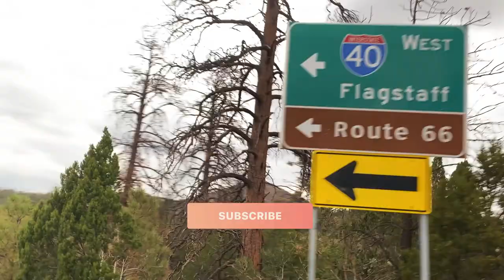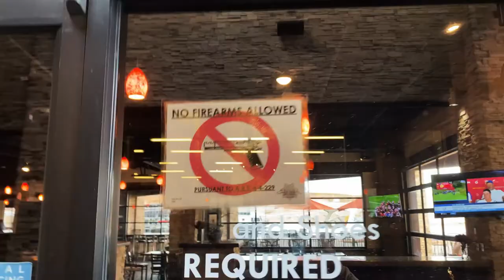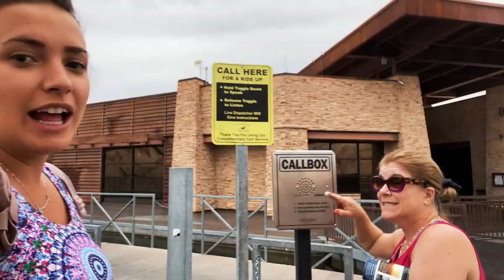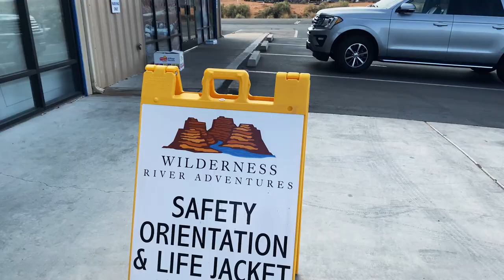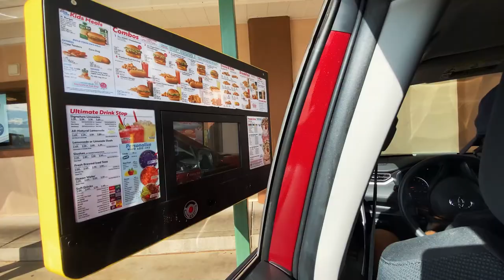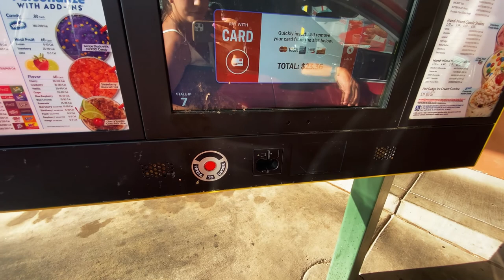TIPS IN WHAT TO DO IN ANTELOPE CANYON AND HORSESHOE BEND | VIAJANDO DE CARRO PARA O ARIZONA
Hey Guys, welcome back to Keep It Rio and to another video. Today's video is the continuation of my vacation I'm back from Europe and now me and my family are taking the road and the first stop is ARIZONA. I arrived from europe on a friday night and I was jetlag so decided to go party, but well I had a flight to Phoenix the next day, and  like always I missed it, luckly I was able to switch and fly later. From Phoenix I got a transport to Page, city where Antelope Canyon, Horseshoe bend and Lake Awell are located. The first day we went to Antelope Canyon, found out that anyone is able to buy a plot of land and start a business and had lunch at Antelope Marine. Later on we went to see the Horseshoe Bend from above. The next day we took a boat trip and saw the Horseshoe Bend from another angle. BESOS!!!

GUYS, THE SUBTITLES ARE ON THE VIDEO NOW. YOU CAN TURN THEM ON BY CLICKING THE CC ICON AT THE BOTTOM OF THE VIDEO OR BY CLICKING THE GEAR ICON.

Hey guys, welcome to Keep It Rio with Priscila Ferrari, I'm 27 years and I was born and raised in Rio de Janeiro, Brazil. I moved to the United States 7 years ago and currently I live in Los Angeles, California. I created Keep It Rio to show the lifestyle of a 27-year-old girl who lives a crazy life and tries to balance social life, gym, cooking, study, work and travel. I’m a travel lover, and you will find a lot travel content in here.

Oi Gente, sejam bem-vindos de volta ao Keep It Rio e a mais um vídeo novo no canal. O vídeo de hoje é a continuação das minhas férias. Estou de volta da Europa e agora eu e minha família estamos pegando a estrada e indo fazer uma roadtrip, a primeira parada é no ARIZONA. Eu cheguei da Europa numa sexta-feira à noite e estava com o jetlag, então decidi ir à festa, eu tinha um voo para Phoenix no dia seguinte e, como sempre, perdi. Felizmente conseguir trocar para um mais tarde e consegui voar. De Phoenix, peguei um transporte para Page, cidade onde o Antelope Canyon, Horseshoe bend e Lake Awell estão localizados. No primeiro dia fomos ao Antelope Canyon, descobrimos que qualquer pessoa pode comprar um terreno e abrir um negócio e almoçamos no Antelope Marine. Mais tarde, fomos ver a Horseshoe Bend de cima. No dia seguinte, fizemos uma viagem de barco e vimos a Horseshoe Bend de baixo. Espero que vocês gostem, não se esqueçam de curtir, compartilhar, se inscrever e comentar, vou estar respondendo vocês. BESOS!!!

GENTE, AS LEGENDAS ESTÃO NO VÍDEO AGORA. VOCÊ PODE LIGÁ-LAS CLICANDO NO ÍCONE CC NA PARTE INFERIOR DO VÍDEO OU CLICANDO NO ÍCONE DA ENGRENAGEM.

Eu sou a Priscila Ferrari, tenho 27 anos, nascida e criada no Rio de Janeiro, Brasil. Me mudei para o Estados Unidos a 7 anos e moro atualmente em Los Angeles, Califórnia. Eu criei o Keep It Rio para mostrar a vida de uma menina de 25 anos que tenta balancear a vida social, academia, cozinhar, estudar, trabalhar e viajar. Viajar é minha paixão e vocês irão encontrar muitos conteúdos desse tipo por aqui.